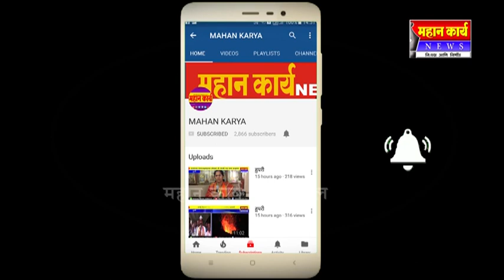कोगनोळीत नवरात्र उत्सवाची तयारी पूर्ण : सात दिवस विविध कार्यक्रम : हजारो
कोगनोळीत नवरात्र उत्सवाची तयारी पूर्ण : सात दिवस विविध कार्यक्रम : हजारो भाविकांचा उपवास